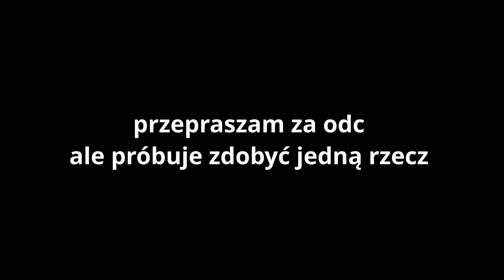No na Serio!!! [Guardian Tales] | Kuba Game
Było by miło zostawić👍

🎞 Krótki opis filmu:
W dzisiejszym odcinku idę na przygodę

To w sumie wszystko co miałem do powiedzenia.